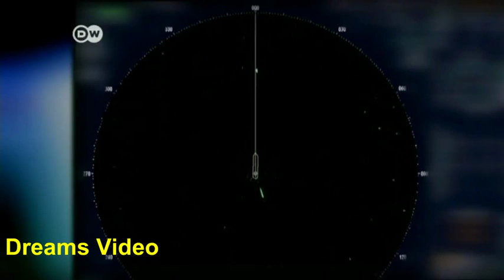تحضير خلطة لبدائل حبوب اللقاح من عشر مواد.